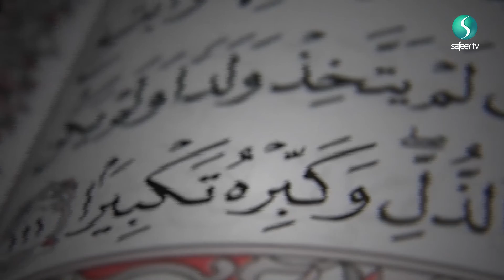The Art of Recitation - Surah Baqarah (Part 3)